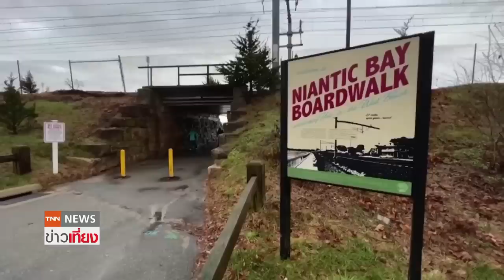พายุฤดูหนาวถล่มสหรัฐฯ คาดอุณหภูมิลดฮวบติดลบ 57 องศาฯ | TNN ข่าวเที่ยง | 24-12-65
ประมวลคลิปภาพถ่ายดาวเทียมและพายุฤดูหนาวถล่มทั่วสหรัฐฯ  หนักสุด "ครั้งหนึ่งในชั่วอายุคน"   ทำรถชนกัน 50 คันรวด เสียชีวิต 1 คน และมีผู้เสียชีวิตจากพายุฤดูหนาวอีก 6 คน เกิดน้ำท่วมในนิวยอร์ก ประชาชนกว่า 240 ล้าน หรือ 2 ใน 3 ของประชากรทั้งหมดของสหรัฐฯ อยู่ใต้ประกาศเตือนภัย เที่ยวบินกระทบกว่า 11,000 เที่ยว รถไฟหยุดวิ่งกว่า 20 สาย เมมฟิสประกาศภาวะฉุกเฉิน